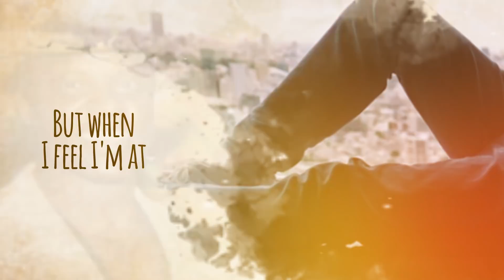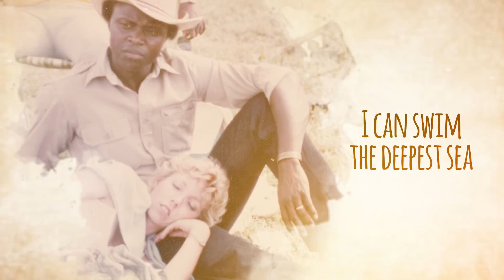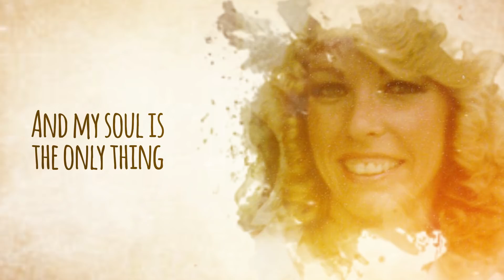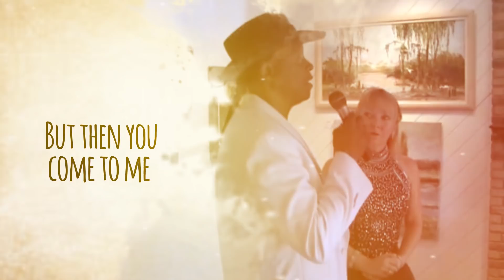When I Look in Your Eyes by Lloyd Marcus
Hi Folks, I wrote this song to my amazing wife over 20 years ago. In the 1970s, interracial couples were still taboo. Mary was willing to give up everything to be with me. She has been my lover and best friend for over 40 years. “He who finds a wife finds a good thing.” (Proverb 18:22) I recently re-recorded my vocals and updated the music. Please enjoy "When I Look Into Your Eyes".